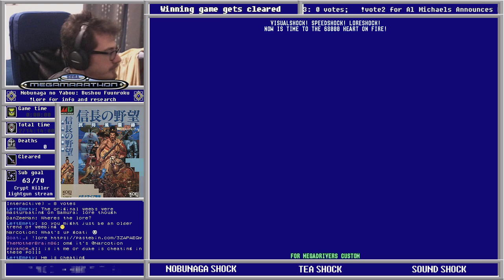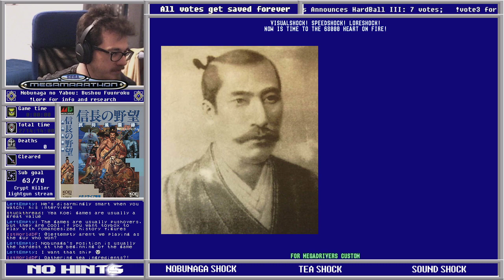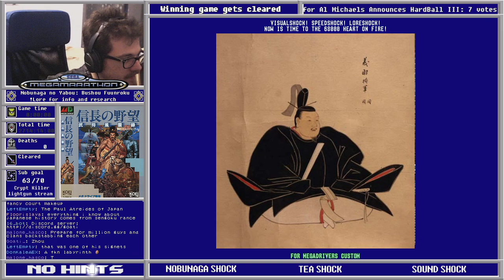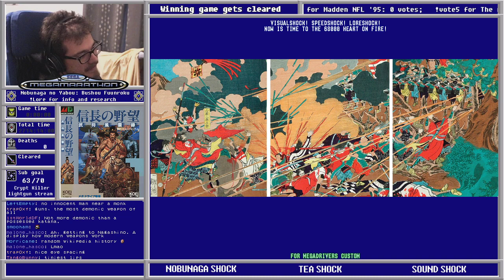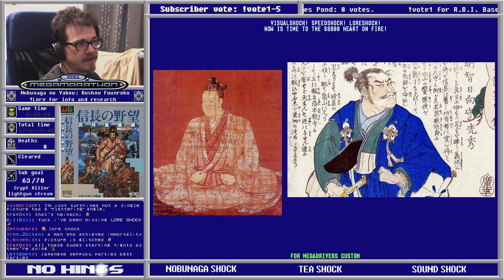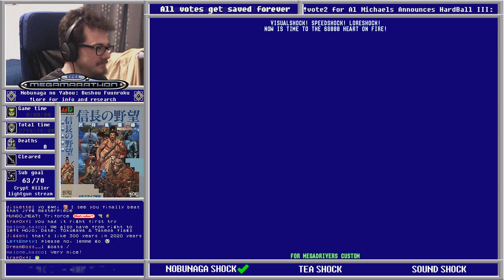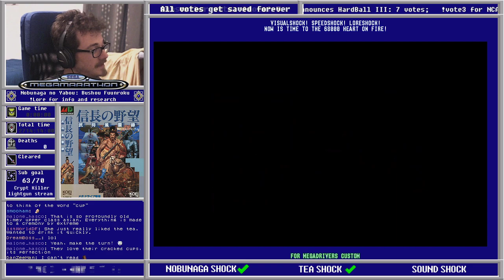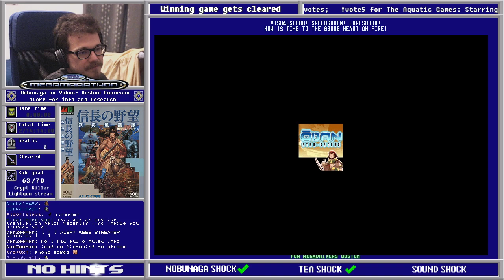Nobunaga no Yabou Bushou Fuuunroku — Sega Megamarathon #183 — Part 1